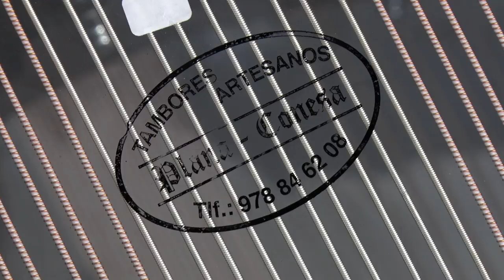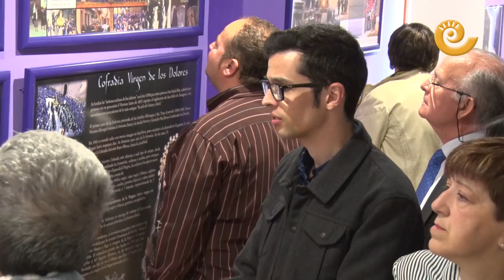Inauguración Centro Interpretación Semana Santa Calanda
Calanda ya cuenta desde este Domingo de Ramos de su Centro de Interpretación de la Semana Santa. La Junta Coordinadora de la misma se ha encargado de llenar el espacio con paneles fotográficos que cuentan las historia de su semana más grande.